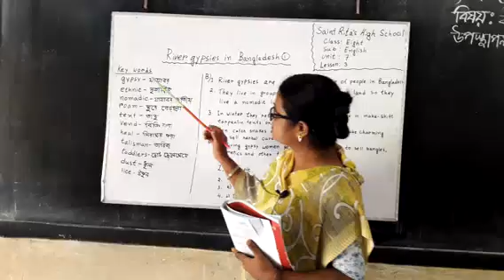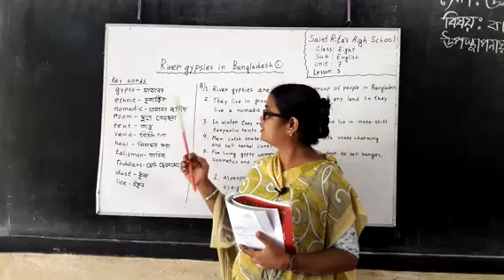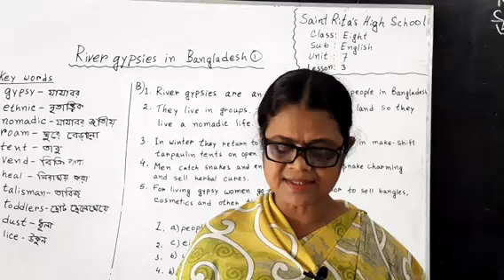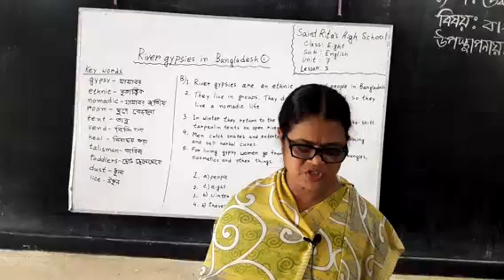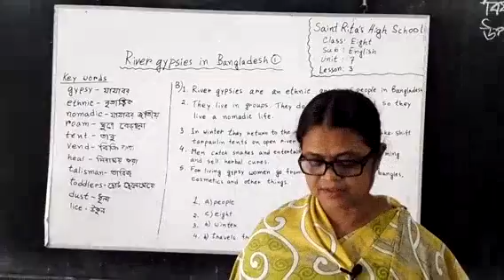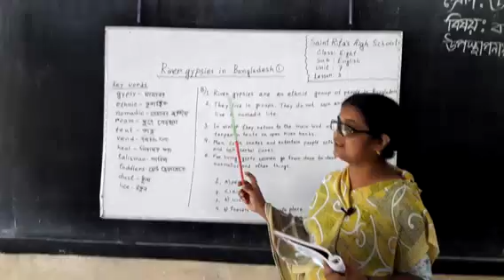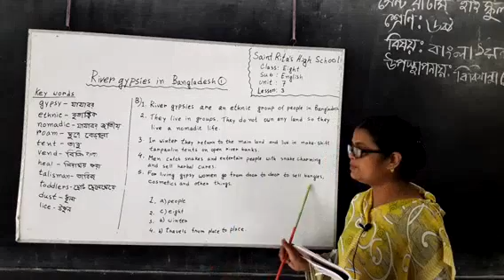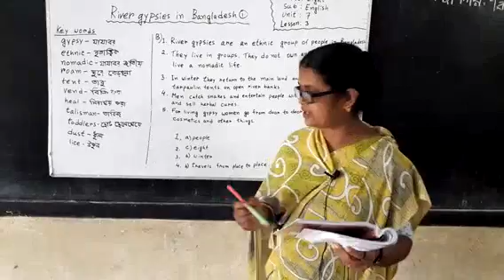21 October 2020